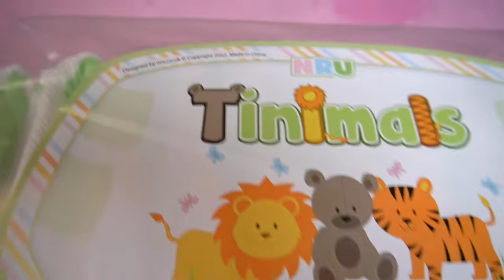Diese Windel ist top, ABER... NRU Tinimals im Praxistest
NRUs neue Windel macht vieles richtig. Leider gibt es einen Nachteil, den ich so zum ersten Mal hatte. Welcher das ist und was du sonst wissen solltest, erfährst du in diesem Video, in dem ich die Tinimals ausführlich im Alltag ausprobiert habe!